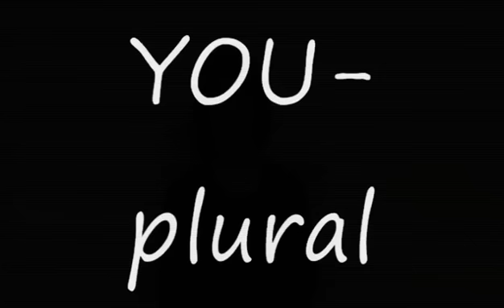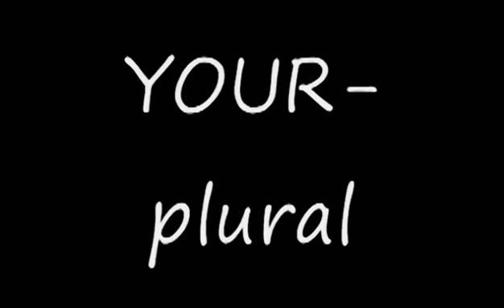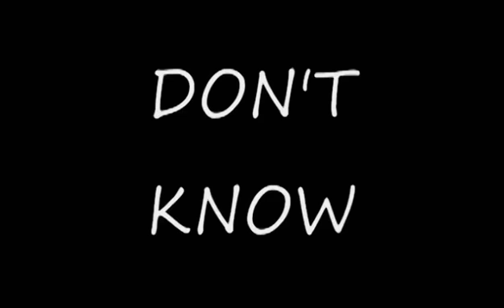Unit 01 Vocabulary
Unit 1 Vocabulary from Learning American Sign Language by Tom Humphries and Carol Padden, 2nd Ed.